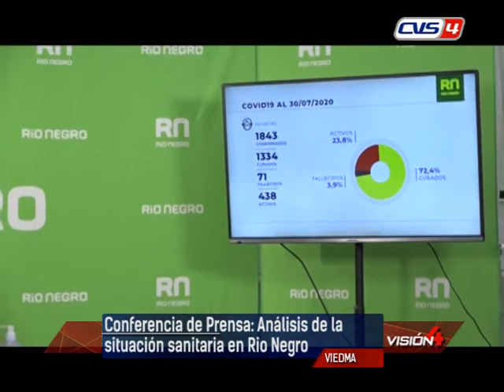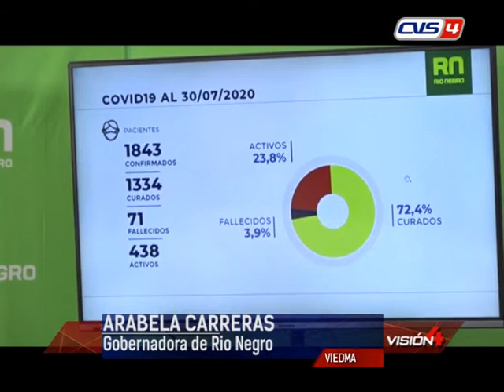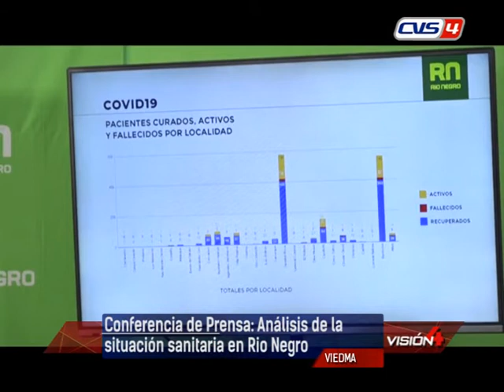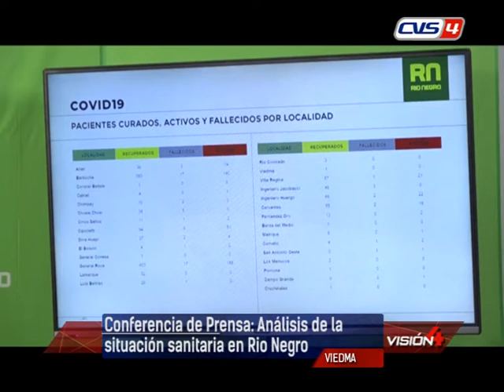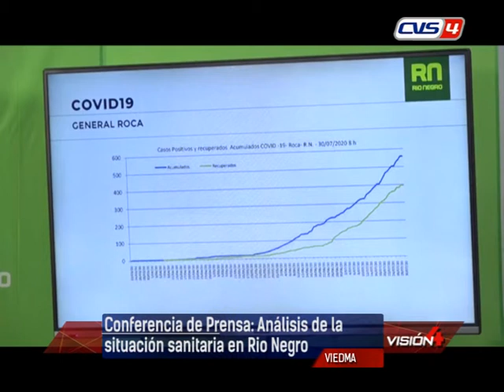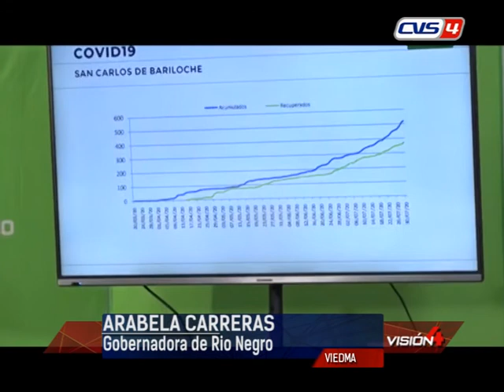03 08 20 ARABELA CARRERAS Gobernadora de Rio Negro Conferencia de Prensa Análisis de la situación sa